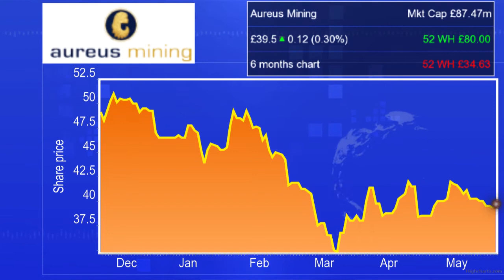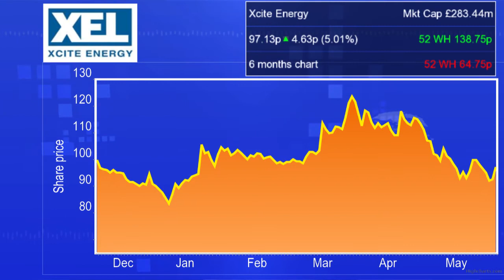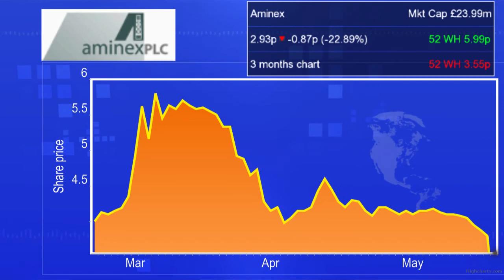Market Movers: Vatukoula Gold Mines, Aureus Mining, Iofina, Xcite Energy, Aminex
Vatukoula Gold Mines made the brightest start to trading on AIM this week as it revealed a Chinese oilfield services group is to take almost 20% of the company
LON:AEX,LON:AUE,LON:IOF,LON:VGM,LON:XEL